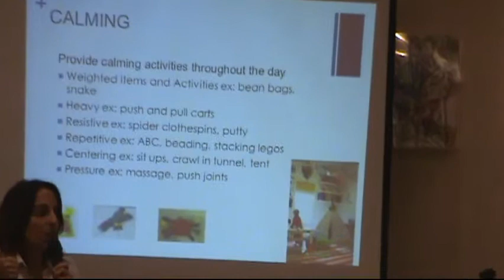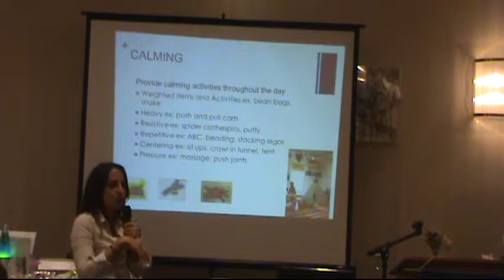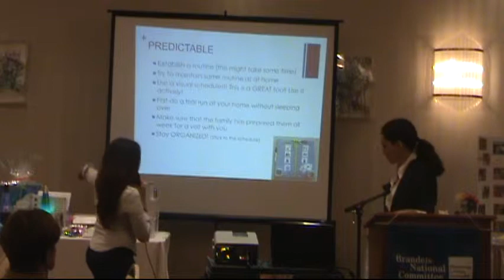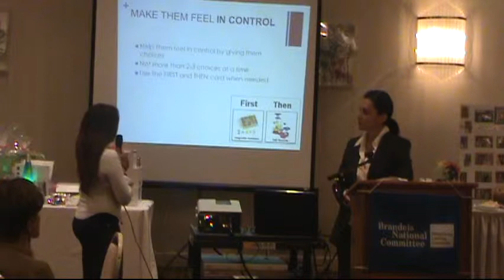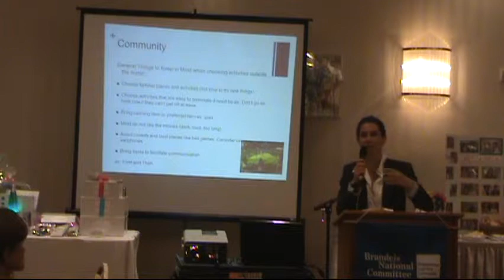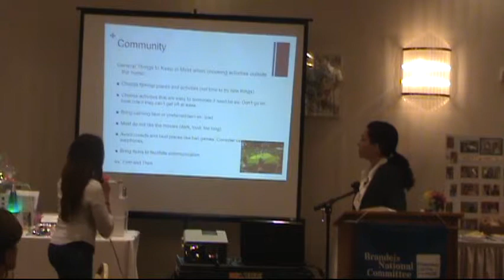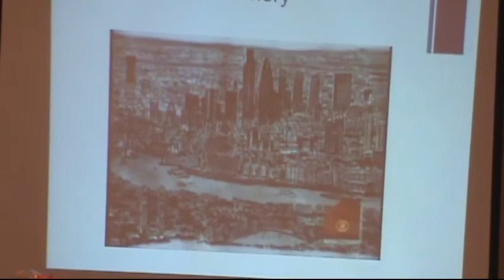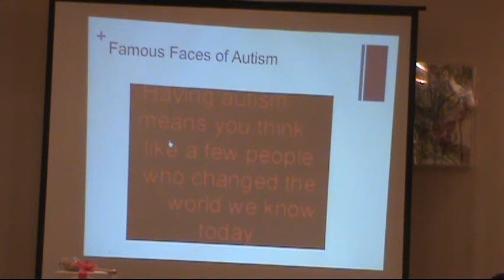Brandeis 2 Spectrum Design Dimare Design Sensory Design Autism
Recorded in 2012 to educated grandparents about the special needs of children who are autistic or in the spectrum.  Deborah Rosenberg spoke in detail about creating a warm multi sensory spaces that inspires balance, focus, concentration, creativity and learning.  Nancy Amar, Occupational Therapist, gave an in depth account of what it is like for children who are autistic or in the spectrum.